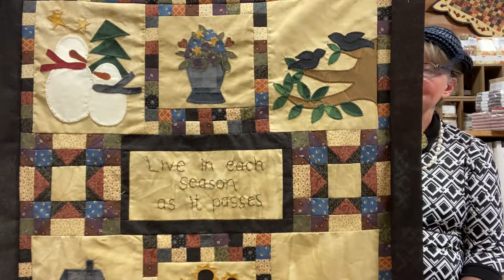Just for Fun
In todays adventure we take a look at a FEW more Quilt MN projects.  We hope you enjoy a laugh or two while watching as the world needs laughter right now!!